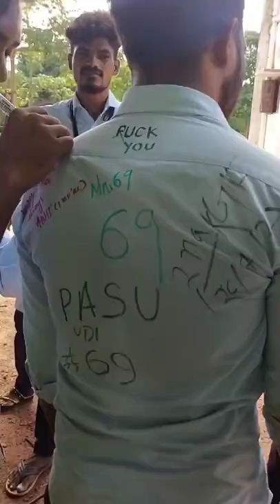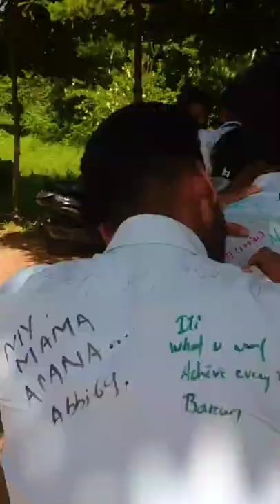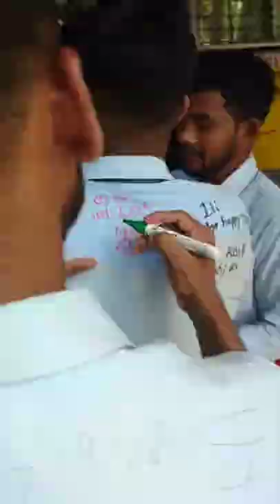last day of college life 😔....KSRC COLLEGE ♥️